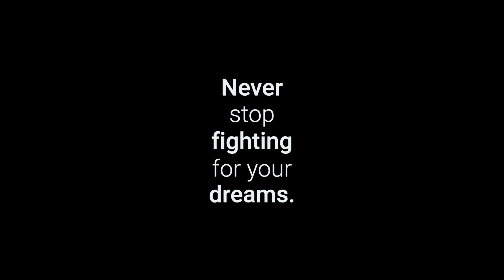The FeeNomenal Journey: A Career Retrospective with Felicia Spencer S3|E6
Join us for an insightful and candid conversation with retired mixed martial artist Felicia "The FeeNom" Spencer. From her early days in martial arts to her remarkable career in the UFC, Felicia shares the highs, lows, and pivotal moments that shaped her journey. In this episode, we explore the mindset of a professional athlete, the challenges of competing at the highest level, and the decision to retire from the sport. Get an exclusive behind-the-scenes look at Felicia's experiences, lessons learned, and the legacy she leaves in the world of mixed martial arts. Whether you're a dedicated fight fan or simply intrigued by the stories of resilience and dedication, this episode is a must-listen.

Links:

All Things Combat Theory - Including our Shop, Gear Recommendations and Classes